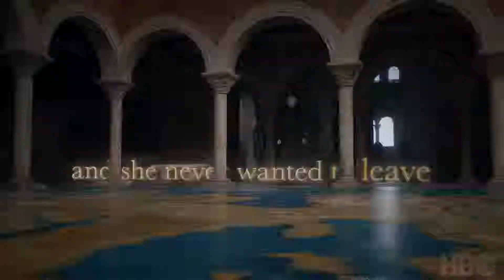Jenny of Oldstones - Florence + the Machine (lyrics + video) Game of Thrones Season 8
Game of Thrones soundtrack season 8